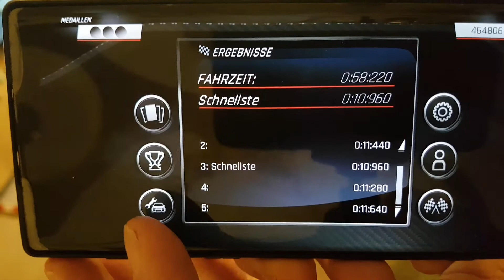Dr!ft Season 3 Lauf 2 58.22